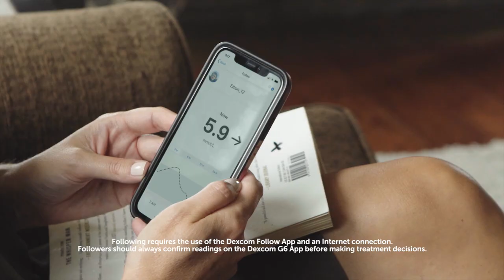Dexcom G6 CGM Helps the Bordage Family Manage Type 1 Diabetes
Ethan is an active 8-year-old who loves basketball, Lego, and playing with his friends. When he was diagnosed with Type 1 diabetes, his parents Melissa and Tony struggled to find any kind of normalcy in their lives until they discovered the Dexcom G6 Continuous Glucose Monitoring (CGM) system.  Ethan now has relief from pricking his fingers* and his parents can remotely monitor his glucose levels with the Dexcom Follow app†. Dexcom G6 has been a game-changer in their lives and in Ethan’s diabetes management.

*If your glucose alerts and readings from Dexcom G6 do not match symptoms or expectations, use a blood glucose meter to make diabetes treatment decisions.

† Internet connectivity required for data sharing. Following requires the use of the Dexcom Follow app. Followers should always confirm readings on the Dexcom G6 app before making treatment decisions.

LBL019808 Rev001